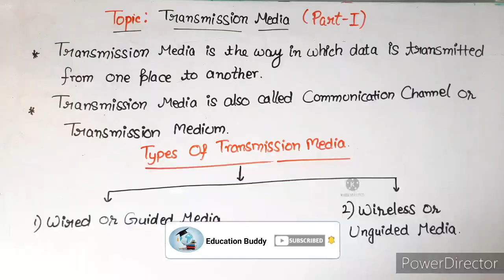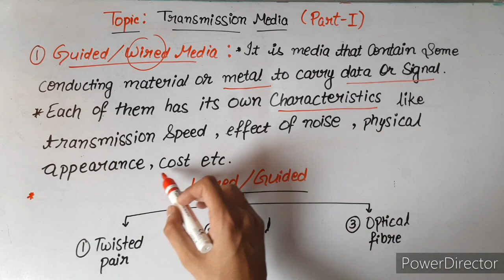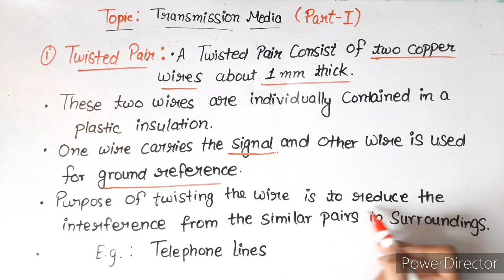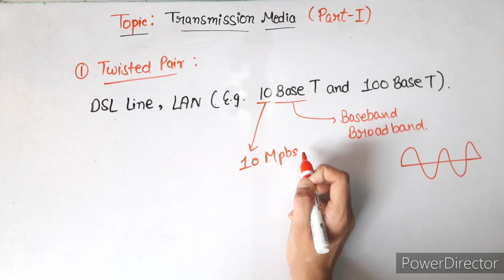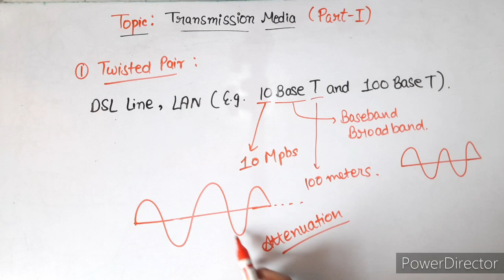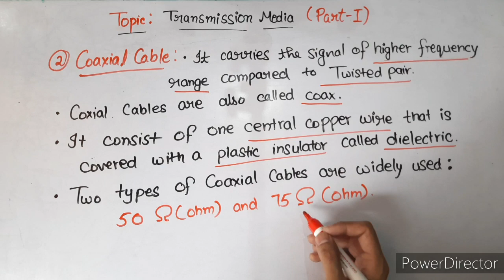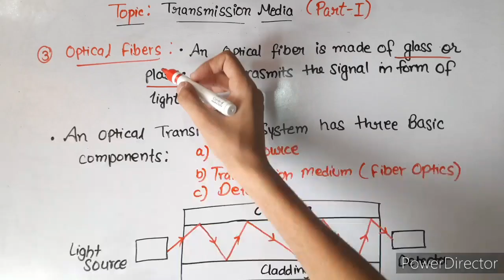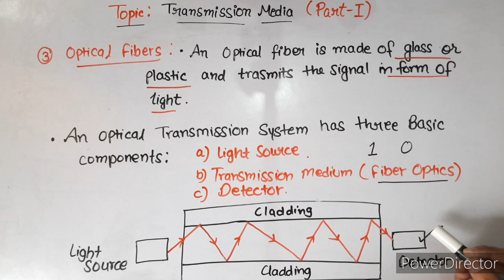Transmission Media / Medium (Part - 1) || Twisted Pair Cable, Coaxial Cable, Optical Fibre Cable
Topics Covered :-

1) What Is Transmission Media?
2) Guided And Unguided Media / Wired       And Wireless Media
3) Types Of Guided Media
  - Twisted Pair Cable
  - Coaxial Cable
  - Optical Fibre / Fiber Optics

Transmission Media Kya Hai?

What Is Transmission Media?

Types Of Transmission Media
▪︎Guided And Unguided Media / Wired    And Wireless Media

Types Of Guided Media
• Twisted Pair Cable
• Coaxial Cable